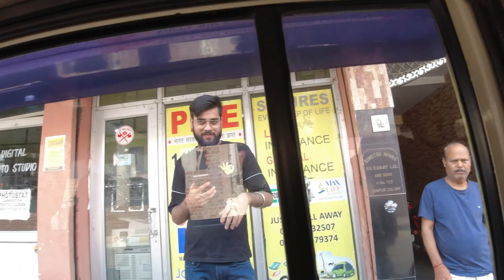Barish Ne Camping Ka Kiya Satya-Nash | Aaj Phele Family Camping Ho Gye Kharab Phir Humein Jana Pada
Barish Ne Camping Kiya Satyanash | Aaj Phele Family Camping Ho Gye Kharab Phir Humein Jana Pada..
Description
I'm Sandeep Bamotra, a part-time traveller now (yes, I also-most quit my business to follow my dreams). I love solo travelling & meeting people. After travelling extensively in Incredible India for years, I stepped out of my country and realised, how beautiful the world is! I started making travel web-series in Hindi with full of travel tips and tricks, especially for budget travel. My dream is to inspire people to explore this beautiful world and learn the best things to make our world a better place to live in.